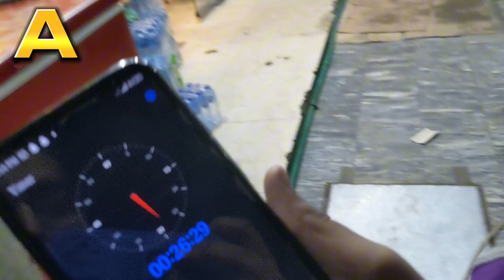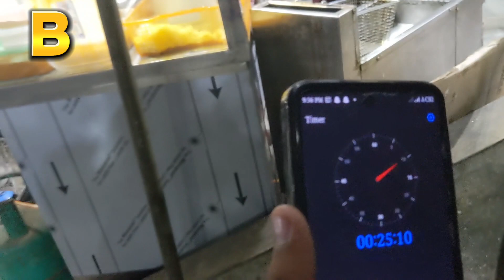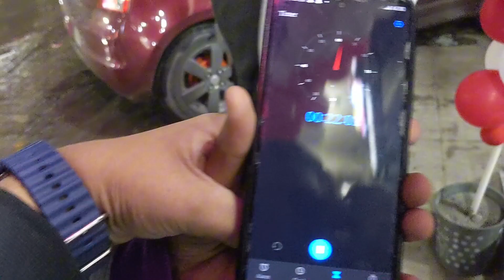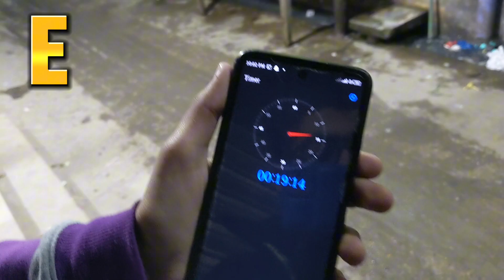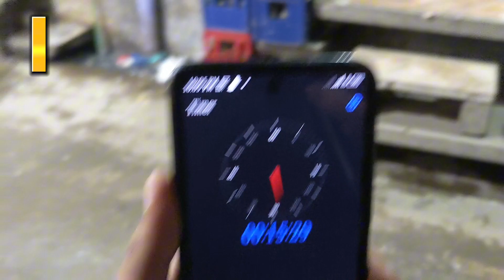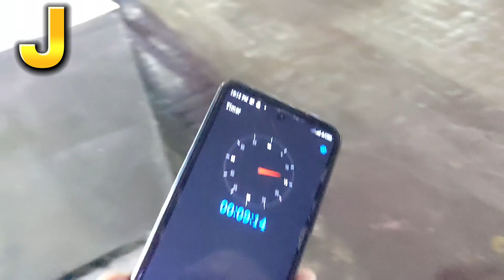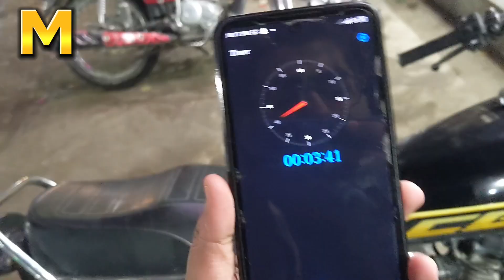A TO Z FOOD CHALLENGE | ALPHABETICAL FOOD CHALLENGE | PART 1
This is part 1 of the Alphabetical food challenge.